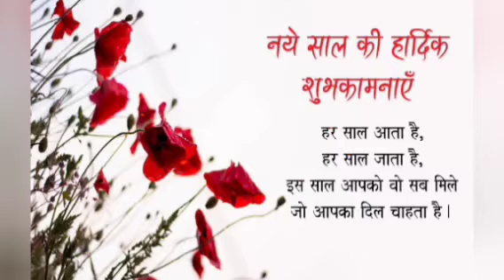Happy New Year to all of my lovely Youtube Family ❤️🥰/Love you lotttzzz❤️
Happy New Year to all of my lovely Youtube Family ❤️